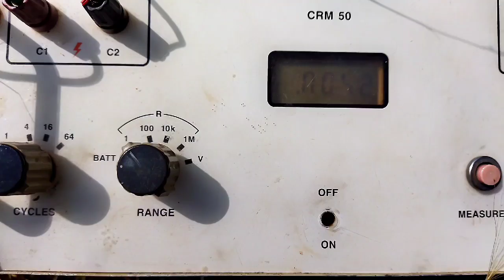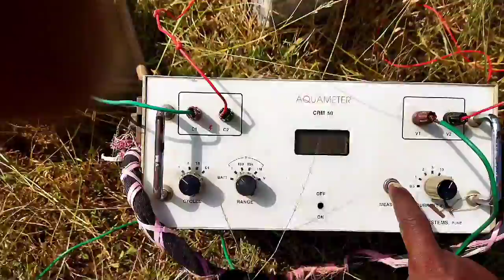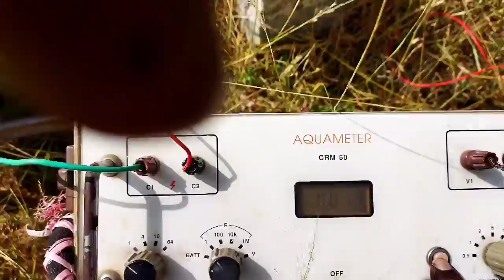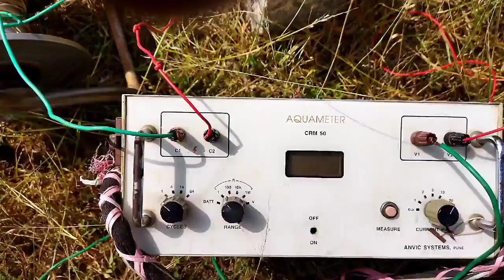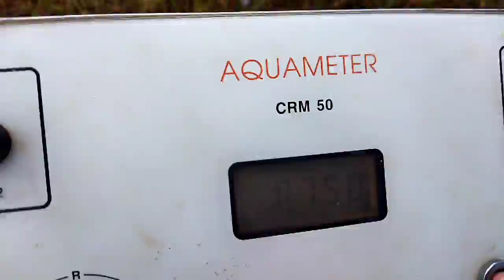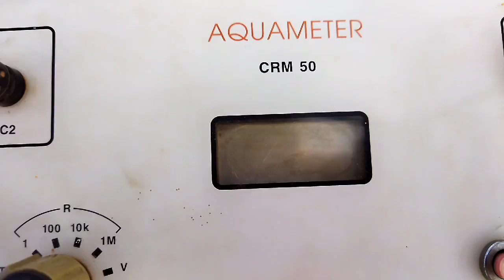RAJENDRAN GEOLOGIST விஞ்ஞானமுறை நிலத்தடிநீர் ஆய்வு GEOPHYSICS 9443355043 @பரமேஸ்வரபுரம்